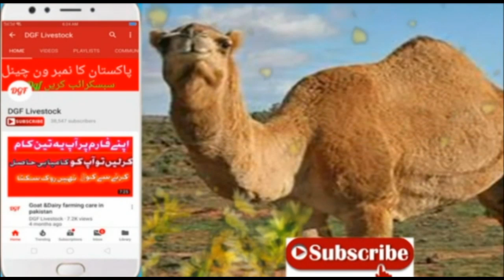Amjid Sulatn Jehlum subscriber on youtube